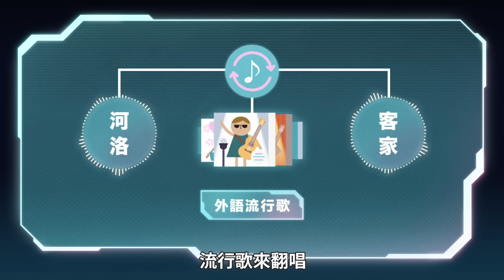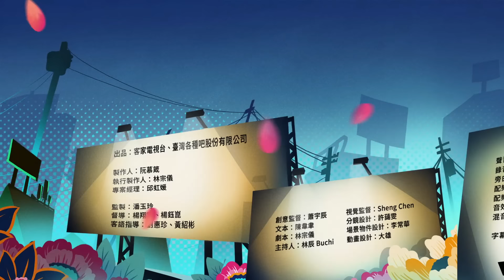早期的客家藝人——客語、河洛話、華語、日語、原住民語……通通都要會唱？-《客客客棧之嗨客任務》S5EP6｜臺灣吧 Taiwan Bar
請舉出一首韓文歌，你心裡想的是？
那麼請舉出一首客家流行歌……
你舉得出來嗎？

相較於現在，有許多輔助跟獎項
扶持著客家音樂發展～
在過去，客家音樂面臨生存挑戰還真不少QQ
像是——
🎙️ 客家人不唱客家歌
🤐 客語傳播遭到打壓
🥳 大家都在瘋西洋歌

那時想要投入客家音樂的創作
可是需要滿滿的使命感呀！

究竟，客家音樂有過哪些血淚史
快跟著啤俠客一起一探究竟吧！

想在電視上看客語版，敬請鎖定客家電視台！
客家電視 HakkaTV X 臺灣吧

▎參考資料：
楊欽堯等. 《不只是山歌：臺灣客家音樂的發展》(南投市：國史館臺灣文獻館；新北市：客家委員會，2018年12月)
新北勢客家文化園區. 《客來斯樂－客家音樂特展專刊》(新北市：新北市政府客家事務局，2012年8月)
莊永明. 臺語歌謠史略─ 兼談日治時代流行歌. 大同大學通識教育年報 7 (2011): 1-21.
何東洪. 從陽光合唱團到 [無緣] 的吳盛智: 一個當代客家流行音樂先驅者的研究. 2004.
洪珮華. 客家流行音樂發展之研究. 2016. PhD Thesis. 新竹教大.
魏秀梅, et al. 臺灣客家傳統歌謠的再生與運用研究: 以 1981 至 2021 金曲獎流行歌曲為例. 2022. PhD Thesis. 國立中央大學.
李宗璘. 客家流行音樂與青年的客家認同. 2014. 國立中央大學